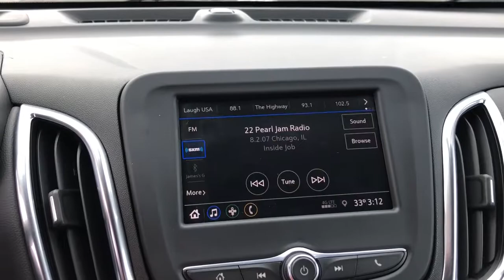2021 Chevrolet Equinox Pinconning, Standish, Bay City, Gladwin, Midland, Linwood, MI MS108881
Midnight Blue Metallic New 2021 Chevrolet Equinox available in Linwood, Michigan at Garber Chevrolet Linwood. Servicing the Pinconning, Standish, Bay City, Gladwin, Midland, MI area.

**2021 Chevrolet Equinox LT 1LT...Features Include: AWD, Backup Camera, Bluetooth, Hands-Free Liftgate, Heated Front Seats, Lane Departure Warning, Lane Keep Assist, Parking Sensors, Remote Start, Power Heated Exterior Mirrors, Keyless Entry, Push Button Start, Apple Carplay, Android Auto, SiriusXM Radio, Built In WiFi Hotspot. Price includes: $4000 - GM Consumer Cash Program . Exp. 03/01/2021 All Consumers Qualify.